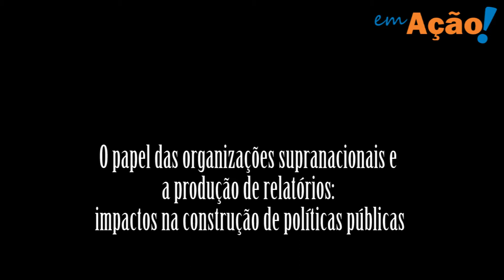Boletim emAção! - As organizações internacionais e a produção de relatórios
Filomena Siqueira, assessora da unidade Educação, Desenvolvimento e Relações Internacionais da Ação Educativa, fala sobre o papel das organizações supranacionais no mundo global e suas atuações na sugestão de reformas e políticas públicas.